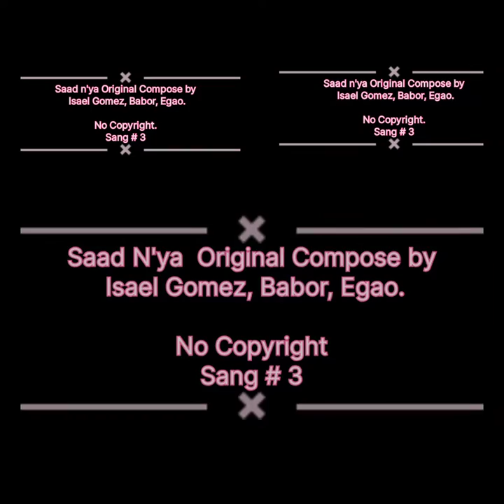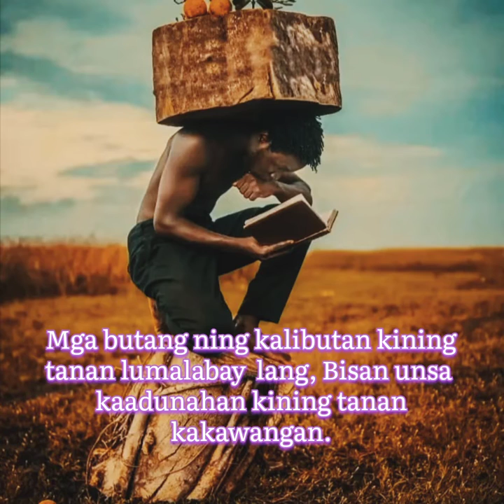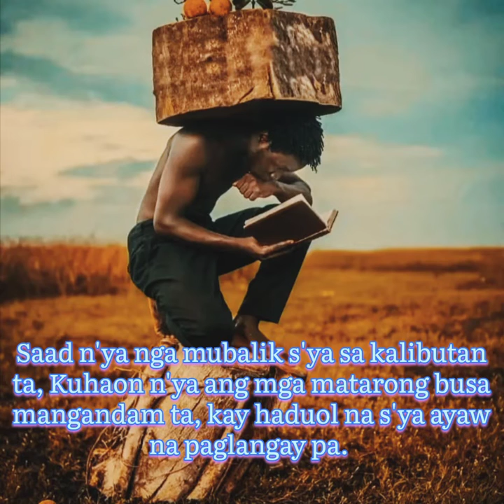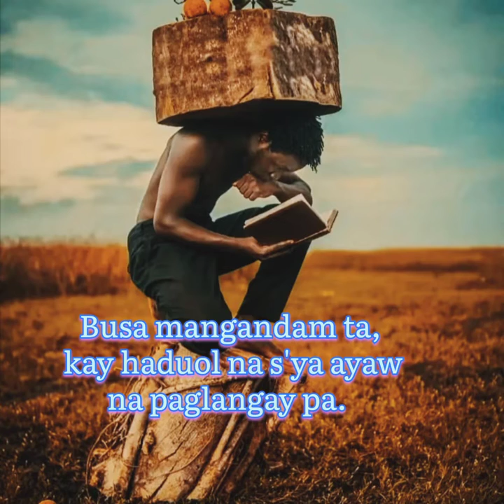Saad N'ya Original Compose By Isael Gomez Babor Egao.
Kani nga Awit nacompose kini tungud sa mga pagsulay ug daw wala nay pag laom apan salamat sa Dios nga anaa siya kanunay naghatag ug saad sa mga tawong nahigugma kaniya.

This Sang Composed by Isael Gomez Babor Egao,  on March 15, 2022 in Dacville Church General Santos City. Mby.

Publish on Nov, 23,2022 @ Kidapawan City MMH.